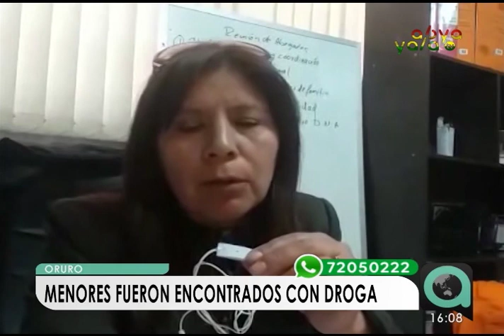Oruro: Menores son investigados por portar sustancias controladas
Carmen Miranda, directora de la Dirección de Igualdad de Género y Oportunidades de Oruro, informó que menores de 14 años fueron hallados en poder de sustancias controladas, por lo que, debido a su corta edad y no pudiendo ser imputables, fueron derivados a la Defensoría de la Niñez y Adolescencia para recibir ayuda psicológica.Miranda explicó que la cantidad que portaban no rebasaba el límite mínimo para constituirse en una figura delictiva.